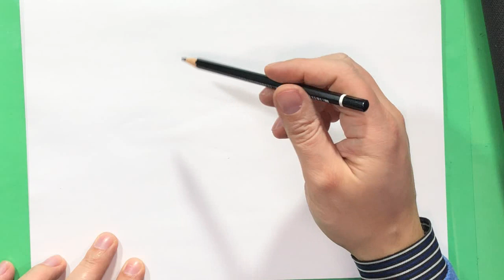Come disegnare un Rana Tutorial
qui trovi il blog --) come disegnare una rana con uno schema molto semplice attraverso questo schema puoi imparare a disegnare la rana con un tutorial molto facile how to draw frog tutorial semplice che ti mostra come disegnare un tutorial in maniera semplice potrai disegnare le rane nello stagno o lago stilizzate e con una linea a fumetto e a cartoon